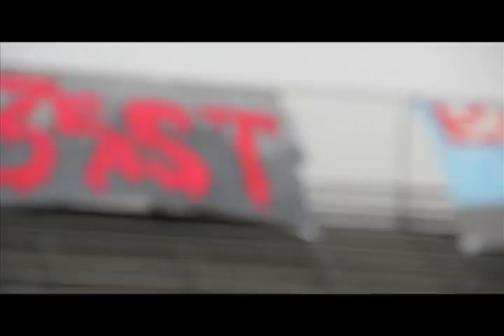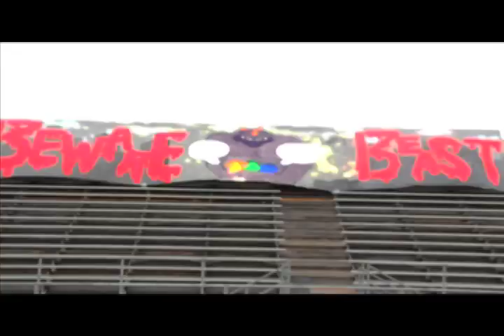Rowland High School Welcome Back Assembly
1st assembly of the year. The welcome back assembly. Was Really Fun! Highlights of everything! Awesome Video! Used Final Cut Pro X to edit this video.